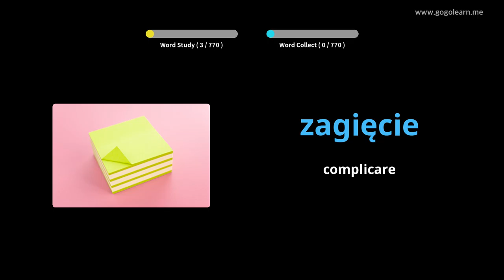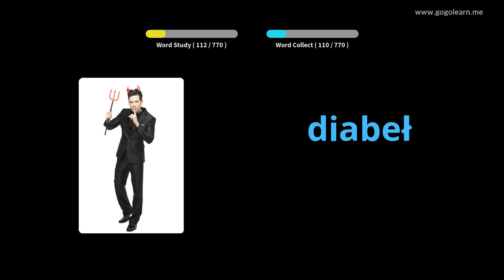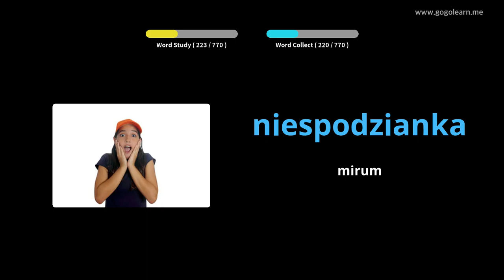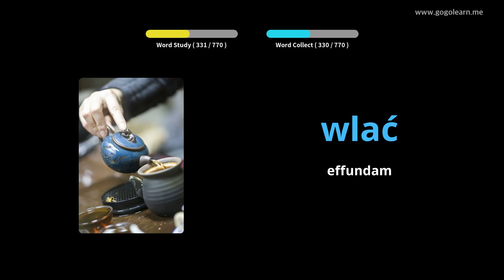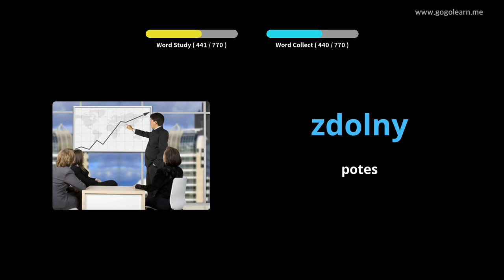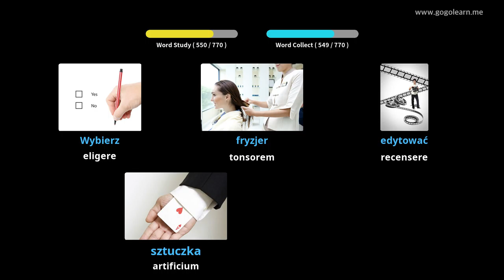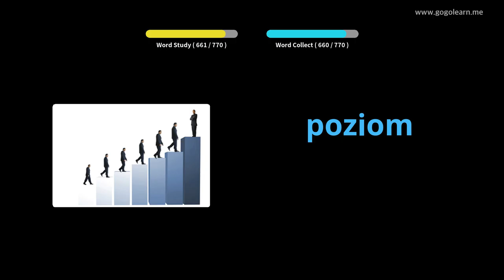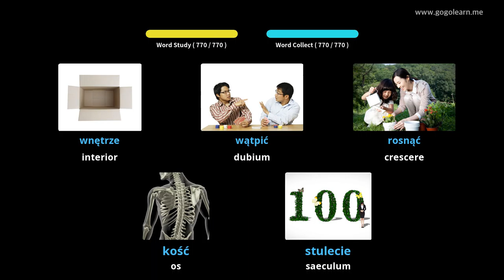Medius schola Latina Poloniae | Golearn